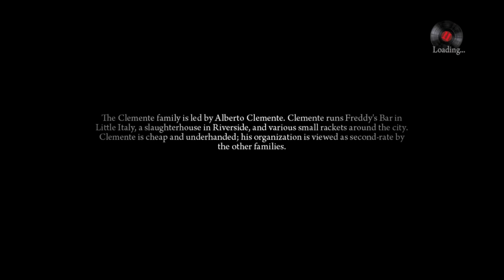Mafia 2 definition Edition part 14